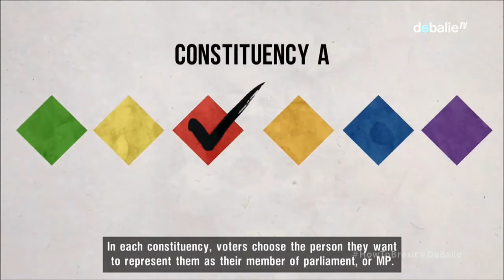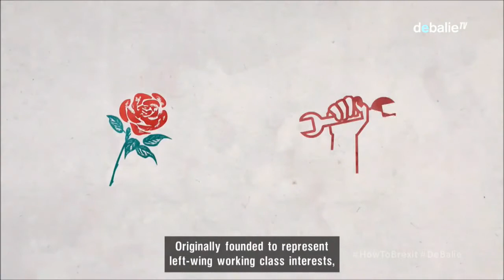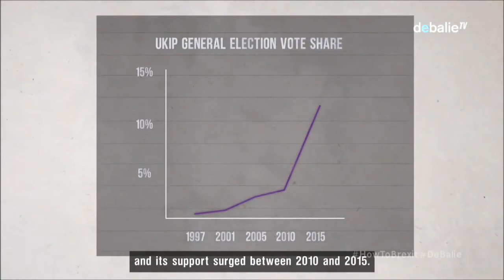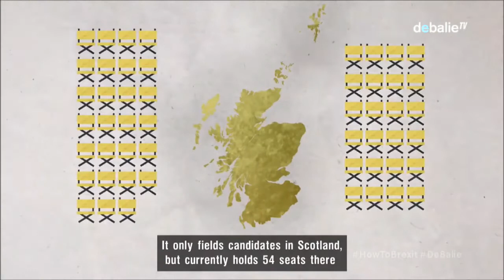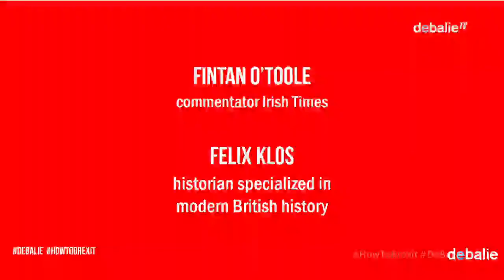How to Brexit: The British Elections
How to Brexit? Two days before the British elections, De Balie will speak with European Commentator of the Year Fintan O’Toole (European Press Prize Winner, Journalist The Irish Times) and Felix Klos (author and historian specialized in modern British history).

In the search for strategies to enforce a smooth Brexit, prime minister Theresa May has called a snap election in the U.K. May hopes to strengthen her hand in Brexit talks, by asking for a broad mandate from the voters. According to the latest polls May has a very big chance of winning the elections in June. What are the stakes at the British Elections? Is it all about Brexit, or should other issues get more priority?

We will talk extensively about the British elections, but also discuss Britain's current road towards a Brexit. How powerful will May be after the elections now the Labour party remains divided under Jeremy Corbyn? What future will the British people choose on the 8th of June? What will the consequences be for Scotland, Ireland, Europe and us in The Netherlands?

Editor: Tim Wagemakers.

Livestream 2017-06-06